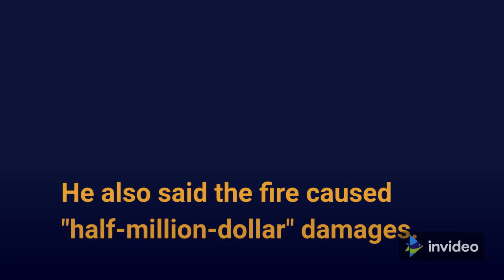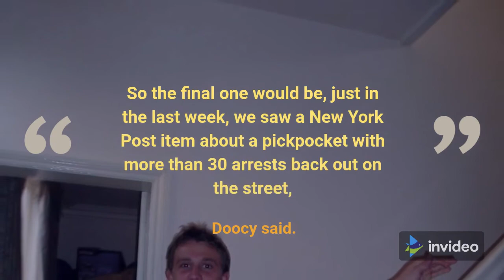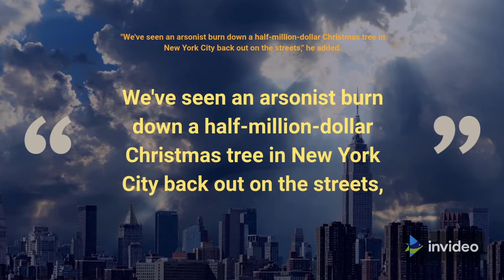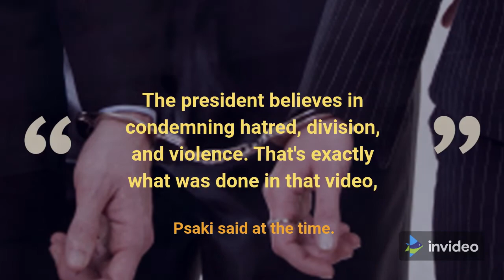Fox News reporter brings up 'half million dollar Christmas tree' fire in White House briefing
The Fox News Christmas-tree fire came up during Monday's White House press briefing.

Peter Doocy sought to link it to New York's bail-reform law and nationwide crime.

He also said the fire caused "half-million-dollar" damages.

The Fox News reporter Peter Doocy brought up the network's highly publicized Christmas-tree fire during Monday's White House press briefing.

Doocy asked whether the Biden administration considered it "good governing" for the man accused of setting fire to the network's "all-American Christmas tree on Fox Square" along Manhattan's Sixth Avenue to be released without bail.

The network's morning show "Fox & Friends" covered the fire last week, saying it showed "no city is safe, no person is safe, from the subway on down." The next day, a new tree was set up outside Fox News headquarters.

Since the suspect was charged with several misdemeanors — including arson, criminal mischief, reckless endangerment, and criminal trespass — but not a violent felony, he was able to be released without bail under New York's bail-reform law.
Third-degree felony arson requires a defendant to post bond under New York's 2019 law.